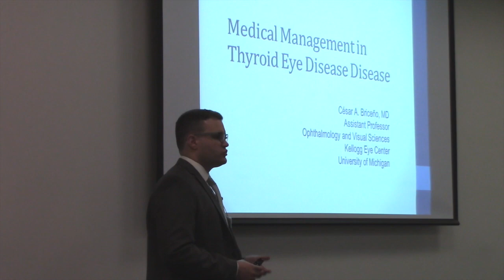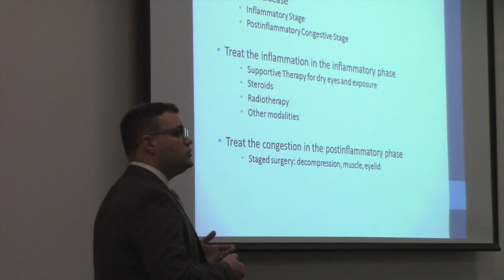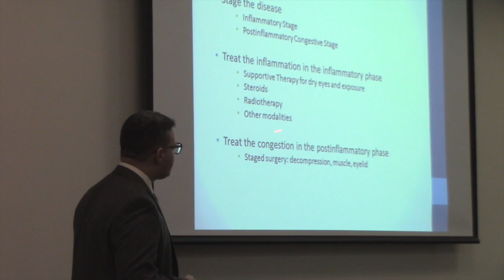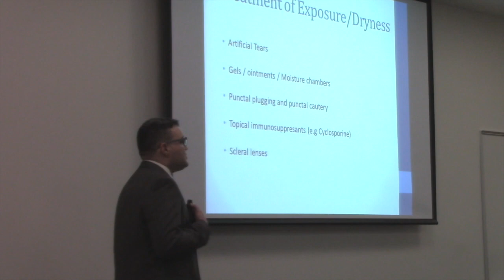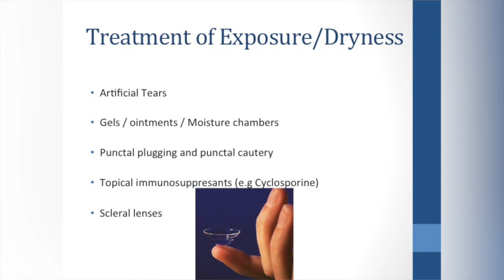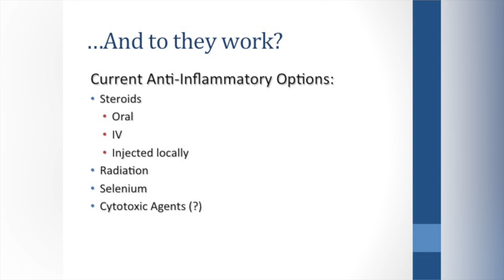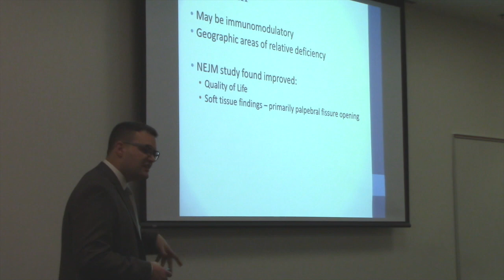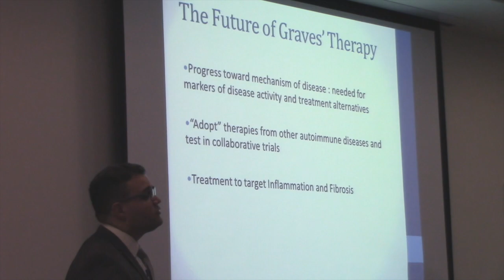Medical Management of Thyroid Eye Disease by Dr. César Briceño